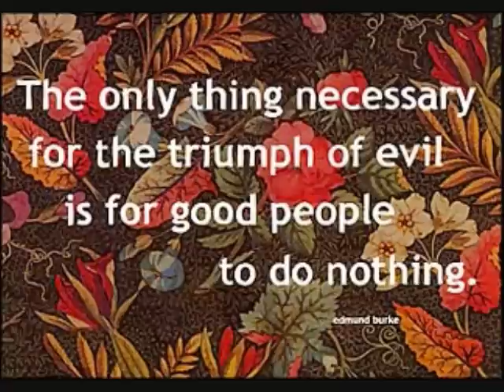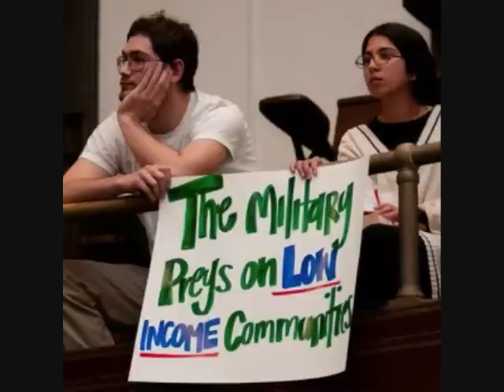Over 1 Million Iraqi Civilians Massacred, "Corporate Media Blackout" #1 Project Censored Story 2009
Project Censored has named the "corporate media blackout" of the number of Iraqi deaths caused by U.S. occupation (which it estimates at over one million) as the number-one censored story for 2009.

According to Project Censored, the undercounting and underreporting of Iraqi casualties has led to a widespread belief among the U.S. public that very few Iraqis have been killed, with an average "estimate" of under 10,000 reported by an Associated Press poll in February 2007. This survey was, itself, not reported in the mass media, even by the Associated Press.

1 Vet Suicide attempt every 80 minutes, 18 commit a day, 20% of all per year.
45% of returning vets seek disability. 1.2 million vets goto jail/prison a year.
1/4 of the homeless are vets. 1/2 of Iraq's population is under 17.  18 to enlist in US.

Proverbs 28:
17 A man that doeth violence to the blood of any person shall flee to the pit; let no man stay him.
18 Whoso walketh uprightly shall be saved: but he that is perverse in his ways shall fall at once.

Proverbs 24:
10 If thou faint in the day of adversity, thy strength is small.
11 If thou forbear to deliver them that are drawn unto death, and those that are ready to be slain;
12 If thou sayest, Behold, we knew it not; doth not he that pondereth the heart consider it? and he that keepeth thy soul, doth not he know it? and shall not he render to every man according to his works?

Proverbs 16:5
Every one that is proud in heart is an abomination to the LORD: though hand join in hand, he shall not be unpunished.

Proverbs 29:24
Whoso is partner with a thief hateth his own soul: he heareth cursing, and bewrayeth it not.

John 8:12

"It's a great training product. I've had 'em link the Xboxes together and the sergeant will actually train his teams with the Modern Warfare game."

"60-70% of Army Video Game Simulation Technology in Our Kids Homes Today",

US Army spending $57 million on military simulator using CryEngine 3

Politics and Hollywood's images are linked. They reinforce one another. Policy enforces mythical images; mythical images help enforce policy. Jack Valenti, president of the Motion Picture Association of America, has said, quote, "Washington and Hollywood spring from the same DNA," end-quote. - JACK SHAHEEN, director of Reel Bad Arabs

RECRUITING CHILDREN INTO THE US MILITARY Pentagon's Child Recruiting Strategy
(six in ten current US soldiers entered the military as teenagers)
Project Censored 2009 - Recruitment Toolbox: Movies, Toys, TV, And Computer Games

1 Corinthians 15:33

Psalm 11:5
The Lord trieth the righteous: but the wicked and him that loveth violence his soul hateth.

Psalm 34:14
Depart from evil, and do good; seek peace, and pursue it.